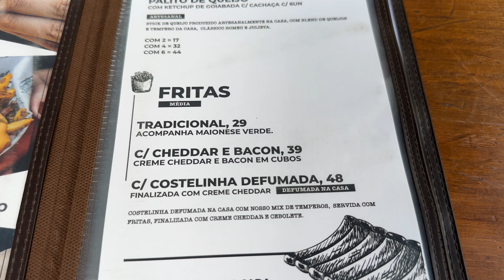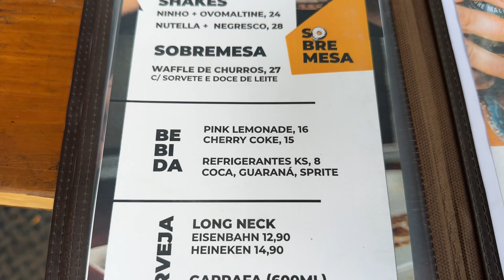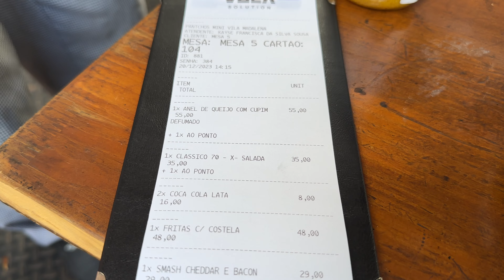Pantcho's Burger - Uma portinha com Hamburguer delicioso na Vila Madalena #079 ‹ Rafa Neder ›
Andar por São Paulo e comer em um lugar desconhecido quase sempre é bom!

Get I Did It All For Nothing by Max Brodie and over 1M + mainstream tracks License ID: KQprDQZmnDJ